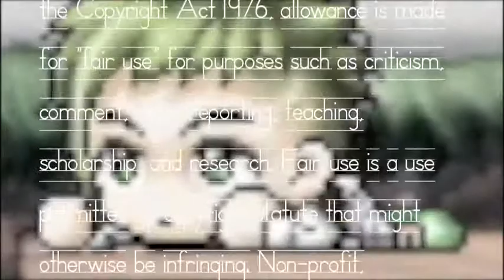MMV Gone Forever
Song; Gone Forever
Artist; 3 Days Grace

Dedicated to;
"Tyler" and Braeden (Just cuz Brae showed me this song :P)

Braeden - see? :D i finished. I quit fire emblem lol I got bored after like 3 turns

The * in credits;
*not really unkown...just on a need to know basis. aka Braeden and me. His name is not Tyler.